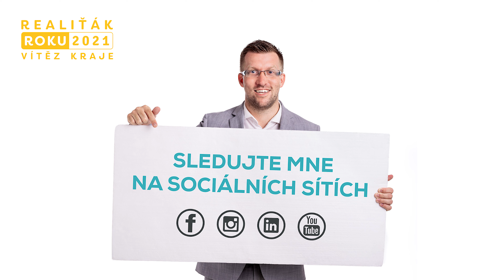videoprohlídka řadového rodinného domu na Hlubočince, Sulice - Hlubočinka prodej řadovky 5+kk,163 m²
Sto šedesát metrů rodinné pohody. Spousta místa, dostatek úložného prostoru ve vestavěných skříních v každém patře, chytře vyřešený interiér do posledního detailu. K tomu malá zahrádka, která byla navržena tak, aby v ní majitelé nemuseli trávit všechen volný čas. To vše nabízí jen dva roky starý řadový domek v Hlubočince.
Preferujete řadové bydlení, kde si všichni členové rodiny najdou svůj prostor a svoje zázemí? V uzavřeném komplexu jen pět kilometrů od Prahy čeká na nové majitele světlý a velmi prostorný řadový domek dispozičně řešený jako 5+kk o rozloze 163 m². Překvapí nejen prakticky a moderně zařízeným interiérem, ale i tichem a klidem uvnitř budovy.

Vhodný pro rodinu až se třemi dětmi nebo dvougenerační bydlení
Za bytelnými bezpečnostními vstupními dveřmi se nachází chodba, z níž se dostanete na wc a do pokoje (5,5 m²), který může být využit jako šatna, sklad, kancelář či hostinský pokoj.
Skvostem přízemí je bezpochyby velký obývací prostor s moderní kuchyní (36,18 m²), kde je dostatek místa nejen na vaření, ale i stolování či relax u televize. Praktická spíž na potraviny je samozřejmostí. Dvě masivní francouzská okna vedou na zastřešenou terasu a do zahrádky, která nabízí dostatek prostoru pro grilování, posezení, vířivku a hry dětí. Majitelé zde vybudovali pískoviště a prolejzačky, které ocení zejména menší děti.
V prvním patře domu se nachází velká ložnice (22,29 m²) s vlastní šatnou, technická místnost s dostatkem místa na pračku i sušičku, pokoj (6,78 m²) a také koupelna se záchodem.
V druhém patře najdou svoje království děti. Dva velké prosluněné pokoje (13,7 m² a 14,3 m²) poskytují dokonalé útočiště, samozřejmostí je další koupelna se záchodem (7,14 m²). V tomto podlaží se nachází také hala (12,21 m²), která díky vestavěným skříním nabízí velkorysé úložné prostory.

Technické parametry domu, které oceníte
- dvě parkovací stání
- dostatek vestavěných skříní ve všech částech domu
- podlahové vytápění
- zabezpečovací zařízení Jablotron
- novostavba (jen 2 roky stará)

Vše, co potřebujete, v bezprostředním okolí
Hlubočinka je umístěna jen pět kilometrů od Jesenice s velmi dobrou dopravní dostupností na obchvat Prahy. Pěšky se během pár minut dostanete do lesa, k víkendovým výletům láká nedaleké deset kilometrů vzdálené Posázaví.
V Hlubočince dále nejdete:
- mateřskou školu
- základní školu
- Lidl a Tesco (do 3 km)
- sportoviště
- Další občanská vybavenost se nachází v nedaleké Jesenici u Prahy.
- V centru Prahy jste do 25 minut.
Pokud vás tento dům zaujal, můžete se na něj podívat v rámci 3D virtuální prohlídky nebo si ho rovnou prohlédnout na vlastní oči.